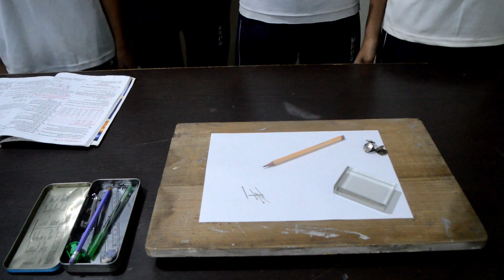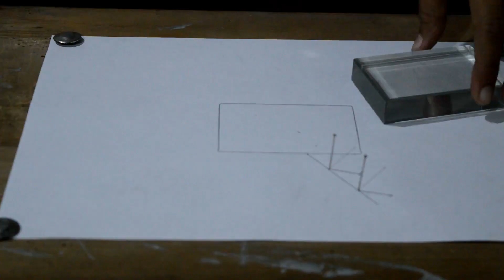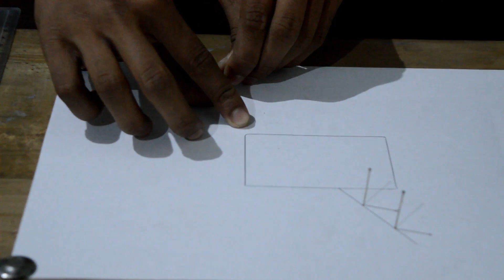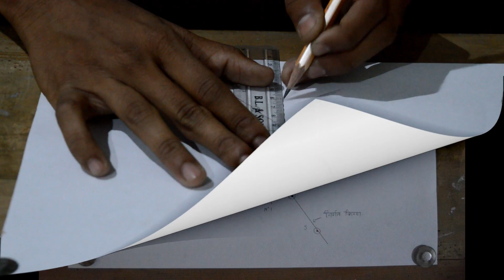Refraction of Light | प्रकाश का अपवर्तन | Class 10th | MP Board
M M high school Bhopal representing video series of science practicals for high school students of MP board.

In this video students from class 10th performing "Refraction of light by glass slab."

Students -
Alfez , Pawan , Rishi , Kunal ( Class 10th)

Voice -
Deepsikha ( Class 9th )